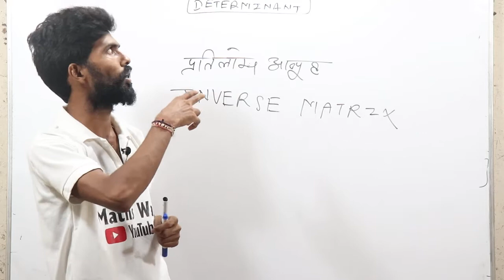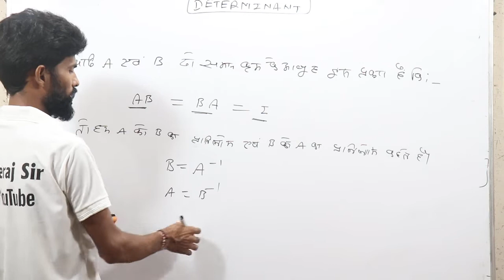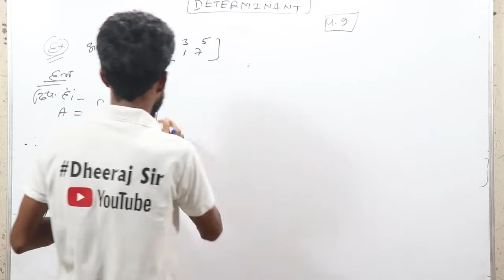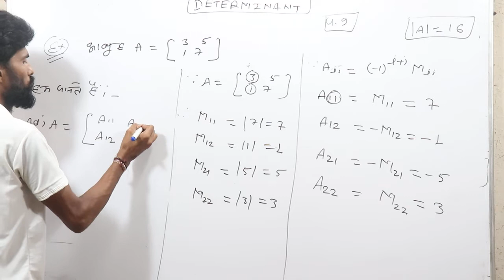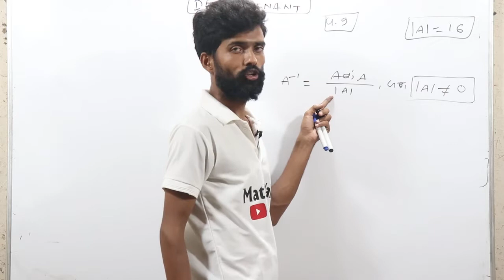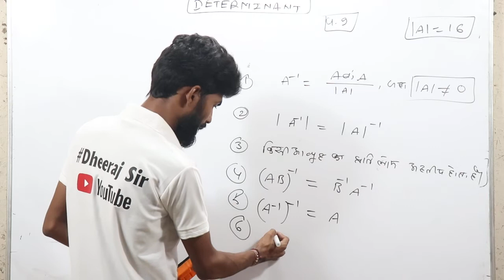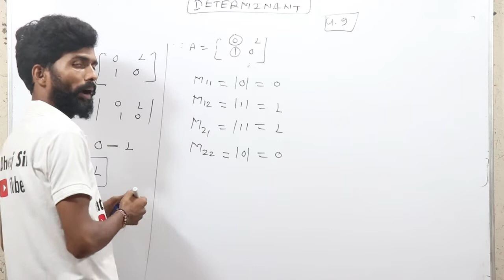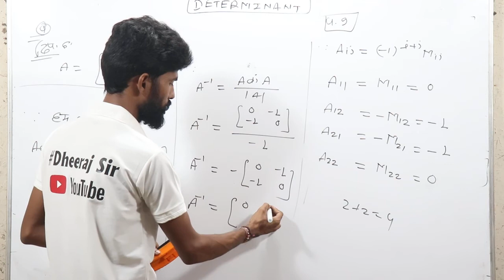Inverse of a Matrix class 12th l प्रतिलोम आव्यूह l CBSE BOARD, NCERT, CG BOARD, UP& MP Board Part-37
in this video Dheeraj Sir Maths Wale will Discuss about Inverse of a Matrix class 12th l प्रतिलोम आव्यूह l CBSE BOARD, NCERT, CG BOARD, UP& MP Board Part-37

" Inverse of a Matrix" "प्रतिलोम आव्यूह "

Navbodh maths mpboard cg board up board Cbse board Ncert maths
determinant class 12 ,determinants class 12 ncert,determinants class 12 ncert pdf,determinants class 12 ncert solutions pdf download,determinants class 12 notes,
inverse of a matrix formula

PROPERTIES OF DETERMINANTS , MATRICES AND DETERMINANTS.
VERY IMPORTANT FOR EXAMS 4 MARKS/5 MARKS/6 MARKS

Mpboard maths
dheeraj sir maths
maths wale mathswale
area of a triangle
inverse matrix
determinant of 3x3 matrix
determinant of 4x4 matrix,importent question of determinant,important question of determinants class 12
determinants class 12 Navbodh solutions
determinants ncert solutions
determinants Navbodh solutions
ncert solutions for class 12 maths chapter 4
determinant math